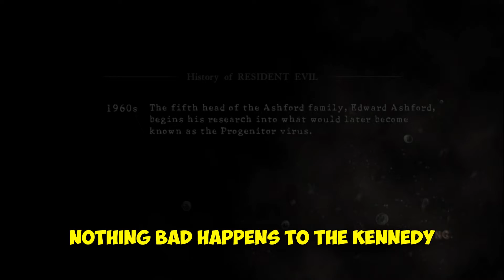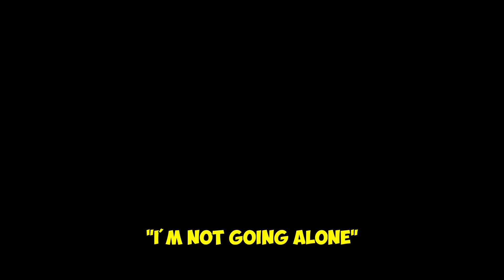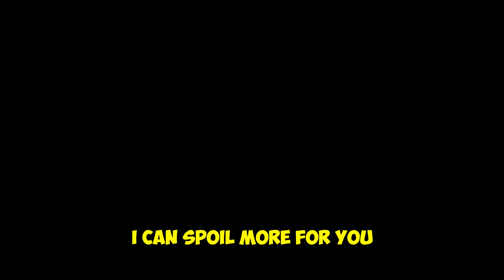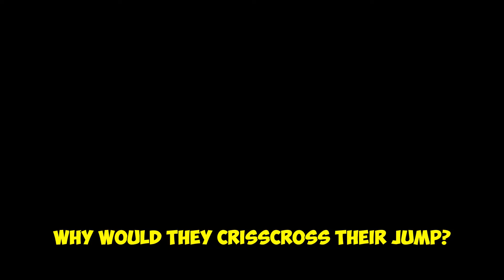Resident Evil 5: No Hope